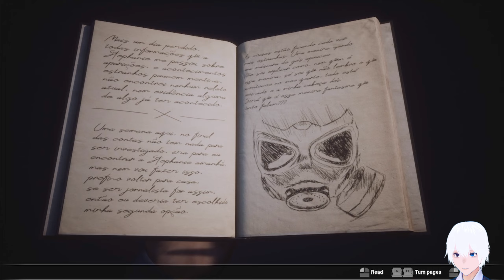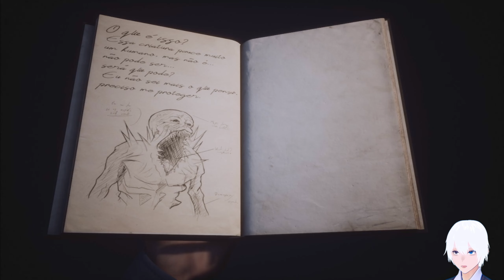CANCEL THE RESERVATION! | FOBIA - Part 2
FOBIA ST. DINFNA HOTEL gameplay part 2

I'm not staying in this hotel.

With our space-time camera, we searched all over the hotel and found a way out.
At the same time something found us.
Picked up a weapon, finally. But it doesn't seem all too useful for that... thing.

I'm learning as I go. Always looking to improve!
Quality should only get better! ..Right?

I'm currently using avatar in my videos, BUT!
After a certain event..
✧ Reveal! ✧
So stick around and find out!!
Please~  („• ᴗ •„)